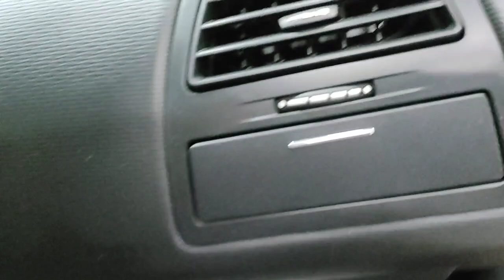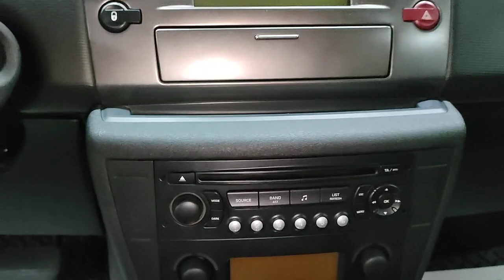Citroen C4 '2010